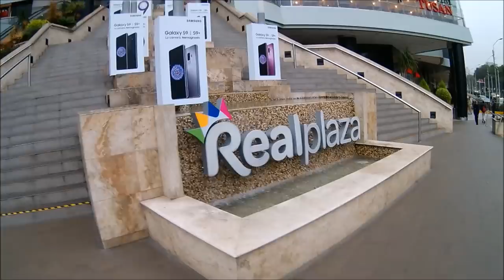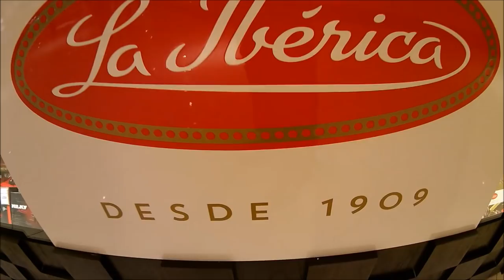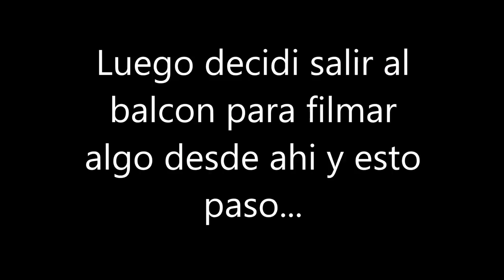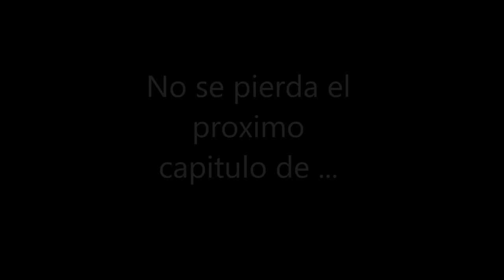Real Plaza Salaverry ¿ Se puede filmar en un mall en Perú ? (2018)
¿ Aun creemos que los terroristas nos atacan ?
Mi experiencia fílmica en el ultimo mall de Lima, Perú o como me doy cuenta que las libertades en este país están condicionadas, incluso en el turismo. INCREIBLE !
Y me fui a filmar el último mall en Lima, el centro comercial Real Plaza Salaverry en el distrito de Jesús Maria y mire todo lo que me paso ?